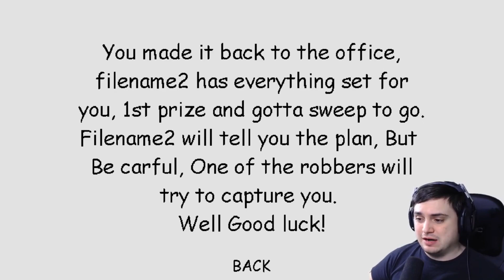BALDI ARRESTED HIS ROBBER!! Baldi's Basics Mod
Baldis Basics gameplay is back! Today I am playing a BBIEAL mod! See if I can collect all notebooks and escape Baldi! Let's play Baldis basics gameplay!

►Epic creator code: LinX